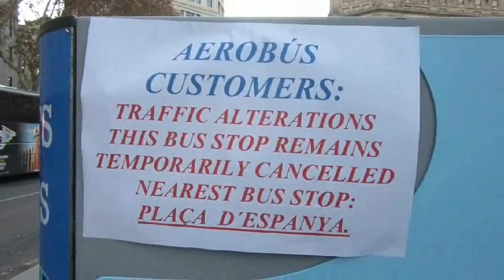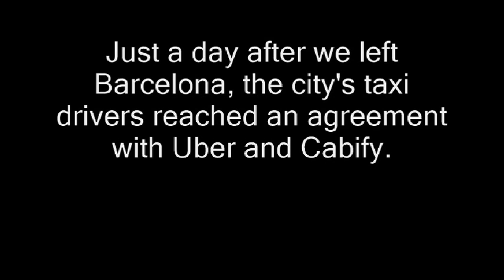Barcelona- Part 4/4 (PROCESSIONS & TAXI STRIKES)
Brian travels to the Catalan capital a year and half after the failed referendum and the La Rambla terror attacks, to witness how both events, as well as Muslim immigration have changed the city's atmosphere and culture. Brian opts to skip the major tourist sites and explore the city entirely on foot, in order to get a true sense of Barcelona life.

In Part 4 of his adventure, Brian returns to La Rambla to witness a spectacular Catholic procession honoring St. Anthony, the patron saint of animals. Afterwards, Brian visits the Columbus monument, and the city's most popular beach, before exploring the Ciutat Vella neighborhood. After dinner, Brian checks out a bit of the city at night. The following morning Brian starts his day early in hopes of getting in some last minute sight seeing. However, his plans are foiled, as the city's taxi drivers go on strike.

Featured Content

2:03- Festa dels Tres Tombs
5:42- Columbus Monument
13:49- Taxi Strike